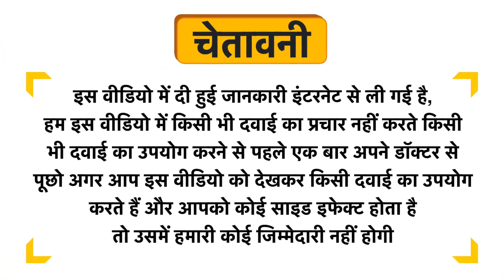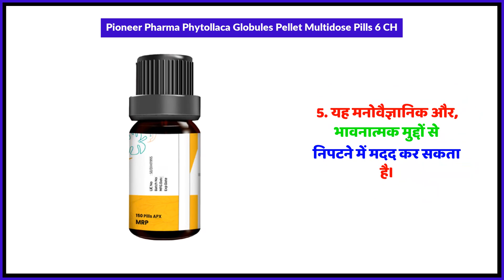Pioneer Pharma Phytollaca Globules Pellet Multidose Pills 6 CH Uses in Hindi | Side Effects | Review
Pioneer Pharma Phytollaca Globules Pellet Multidose Pills 6 CH Uses in Hindi | Benefits | Side Effects | Dose

Pioneer Pharma Phytollaca Globules Pellet Multidose Pills 6 CH Uses in Hindi
Pioneer Pharma Phytollaca Globules Pellet Multidose Pills 6 CH Kis kaam aati hai
Pioneer Pharma Phytollaca Globules Pellet Multidose Pills 6 CH Review
Pioneer Pharma Phytollaca Globules Pellet Multidose Pills 6 CH Side Effects
Pioneer Pharma Phytollaca Globules Pellet Multidose Pills 6 CH ke fayde in hindi
Pioneer Pharma Phytollaca Globules Pellet Multidose Pills 6 CH how to use